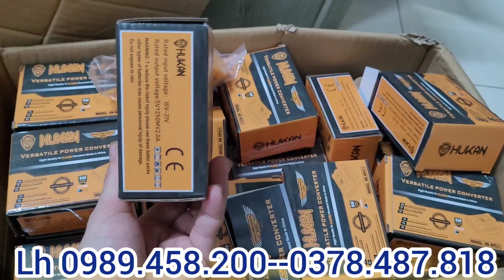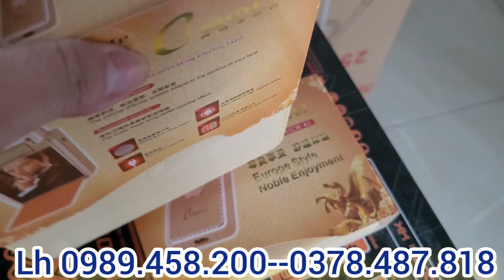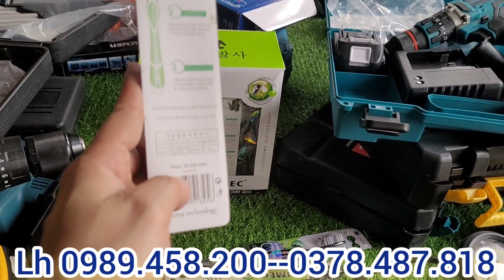THANH LÝ MÁY GIÁ CỰC RẺ